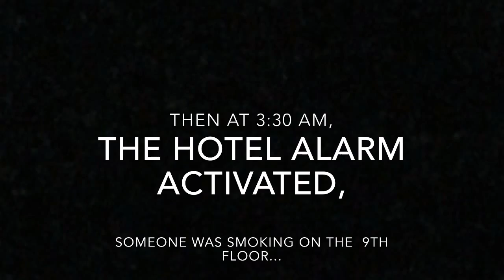KWV | 3 | RENO!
нєуууу gυуѕ! ι нσρє уσυ gυуѕ ℓσνє∂ тнιѕ νι∂єσ!! ιℓℓ тяу тσ υρℓσα∂ ωєєкℓу!

            sʇɐʎ ʍǝıɹp ƃnʎs!!